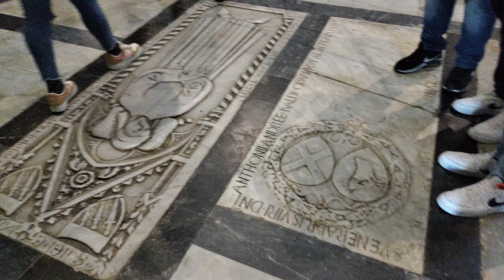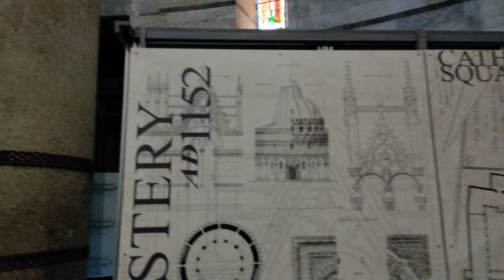Tour to Pisa|| Part 5|| Baptistery